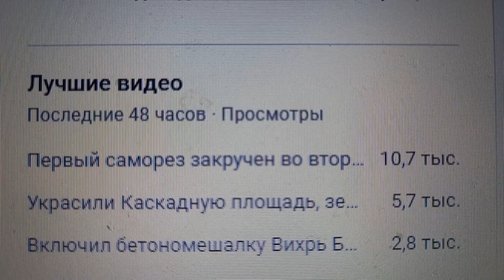Тройка лидеров за 48 часов на вечер 10.05.2024